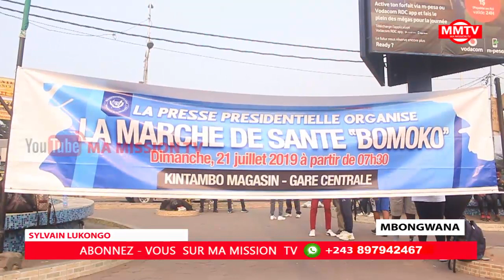🔴PRESSE PRESIDENTIELLE MARCHE BOMOKO SUKA NA IDEE PONA BA JOURNALISTES👈